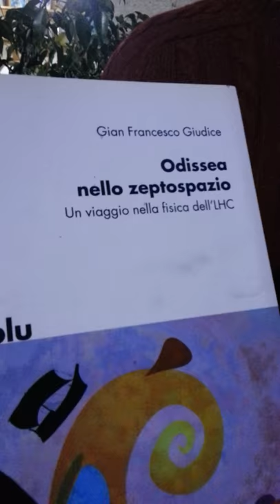Odissea nello Zeptospazio due anni dopo.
Gian Francesco Giudice al Cagliari Festivalscienza 2012 spiega a Linguaggio Macchina cos'è cambiato in due anni nella fisica atomica e sub-atomica...